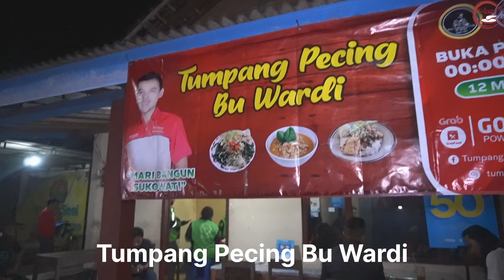BERJUALAN NASI TUMPANG BUKANYA JAM 12 MALAM TAPI INI RAME BANGET, TERNYATA HANYA 3 JAM SAJA LUDES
Berjualan nasi tumpang bukanya jam 12 malam, ternyata hanya 3 jam saja sudah ludes atau habis.Ibu Wardi ini berjualan Nasi Tumpang sudah selama 33 tahun.Nasi Tumpang Bu Wardi merupakan makanan Khas Sragen.Nasi Tumpang Bu Wardi Lokasinya di Pecing,Sumengko,Sragen Tengah,Kecamatan Sragen, Kabupaten Sragen, Jawa Tengah.
Lokasi di google maps
Tumpang Pecing Bu Wardi